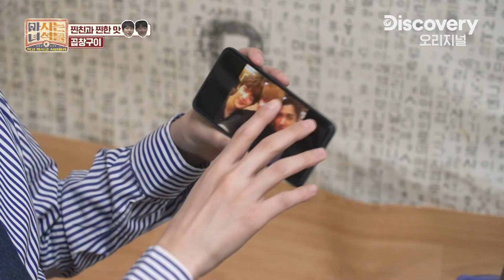아는 맛이 무섭다😖 곱쏘는 진리죠! 찐친 바이브 5지는 규현X민호의 찐한 맛 [마시는 녀석들] EP.10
매주 월요일 밤 10시 30분! 마시는 녀석들🥂

이 조합 찬성일세! 곱쏘로 다지는 우정😋
규현&민호 우정 영원히 大찬성~

역시 술에는 안주가 필수지!!🍻🤗
맛있는 안주를 먹어야 술이 더 잘 넘어가는 법!
이종혁X장동민X규현X이장준 네 남자의 안주 여행기